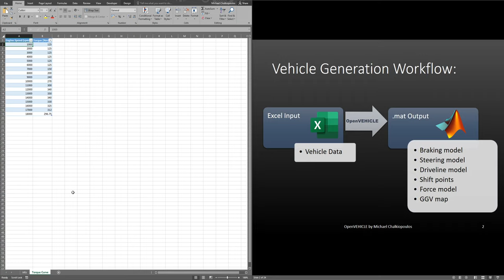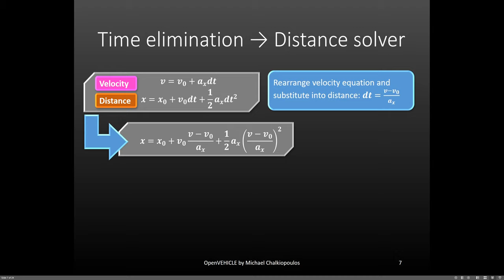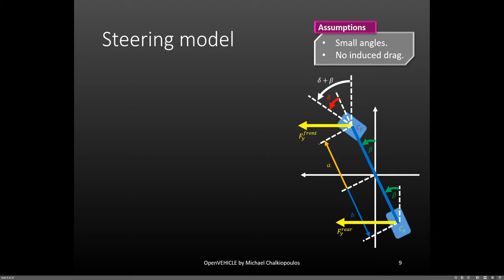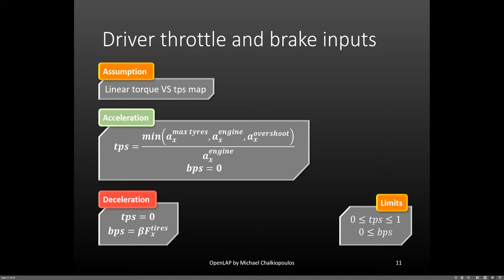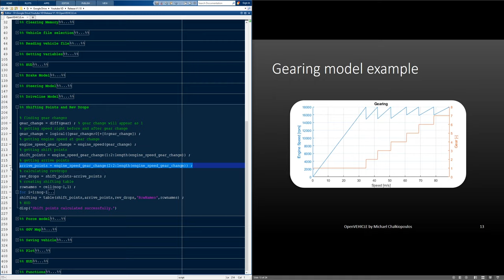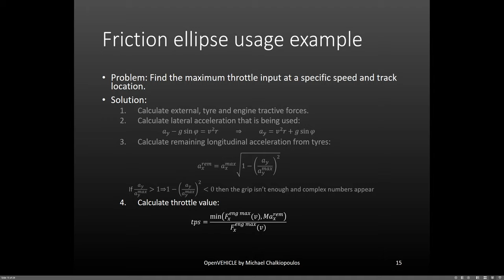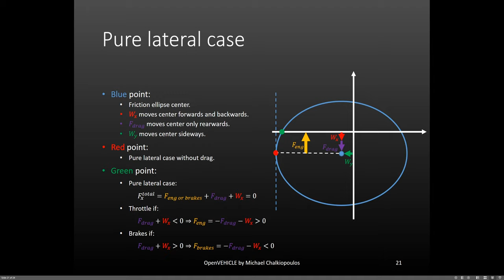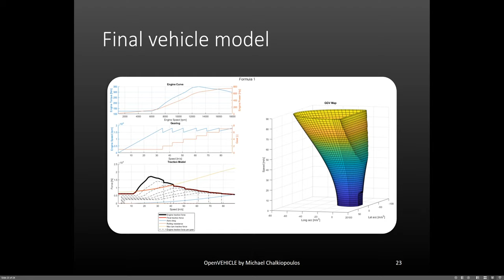OpenLAP Lap Time Simulator Part 3: Vehicle modelling in OpenVEHICLE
In this video, we talk about the vehicle model used in OpenLAP.
We also show how this model is created in OpenVEHICLE.

Up next, is track modelling.

OpenLAP Lap Time Simulator.
In this series we will build a full lap time simulator from scratch.

OpenLAP Video Links

OpenLAP Info

OpenVEHICLE Vehicle modelling:
Includes inertia, engine torque curve, drivetrain, tyres, aerodynamics, and steering models.

OpenTRACK Track modelling:
Can be generated from segments or logged data.
Includes curvature, closed/open type tracks, elevation, banking, grip factors and sectors.

OpenDRAG Straight line simulation:
Time based point mass simulation system using models from OpenVEHICLE.
Includes shifting duration.

OpenLAP Lap time simulation:
Distance based point mass simulation system using models from OpenVEHICLE and OpenTRACK.

Get OpenLAP

Literature

About Creator

Michael Chalkiopoulos
Cranfield University MSc Advanced Motorsport Engineer
National Technical University of Athens MEng Mechanical Engineer